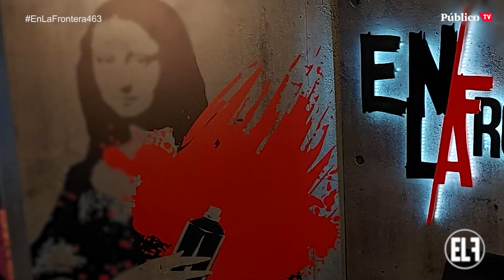EnLaFrontera463 - Monólogo - La tercera ola franquista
Militares, jueces, políticos, empresarios, periodistas… El virus del franquismo, que infecta todos los ámbitos de nuestra sociedad, sigue sin ser controlado. ¿Para cuándo una vacuna que regenere este país de una vez por todas?

El monólogo de @monederojc EnLaFrontera463.